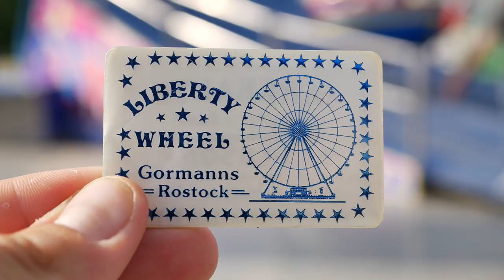Ein Sommer Tag Zuhause 🌴🌊☀️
Danke an Lili und Laura das ihr mich diesen Sommer besucht habt und den Tag mit mir verbracht habt. Wir hatten sehr viel Spaß zusammen! :)

Equipment

✯ Panasonic Lumix G81 12.60mm f3.5